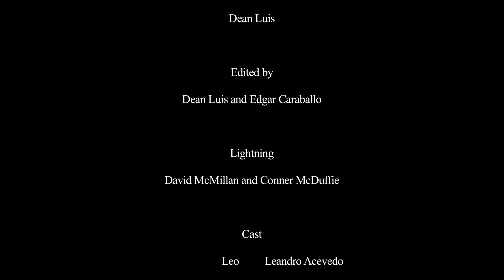"Lion" (short film) by:Leandro Acevedo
"LION" is an inspirational film about a pro boxer / single father who is an underdog in the sport and in life, but finds the strengh to overcome all obstacle for the love he has for his son